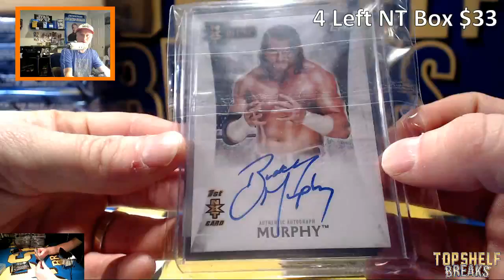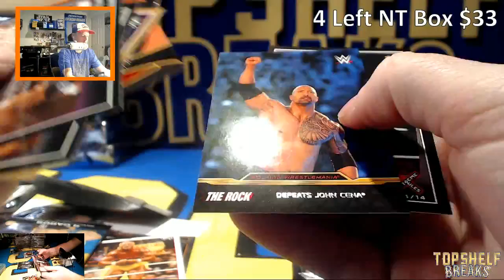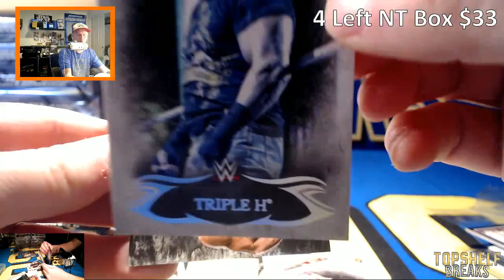ERNIE WWE CLEAR HIT BOX